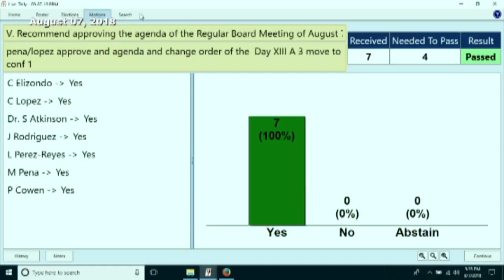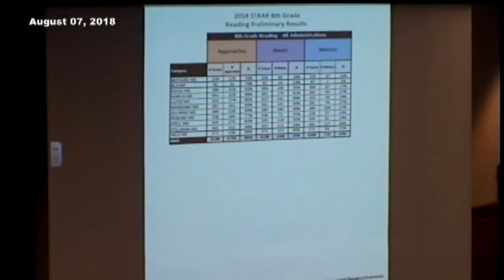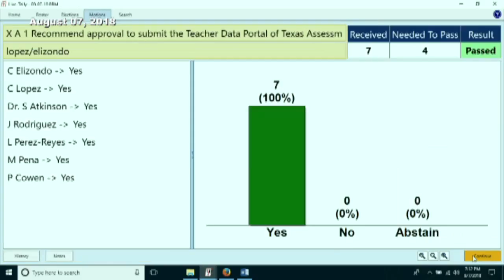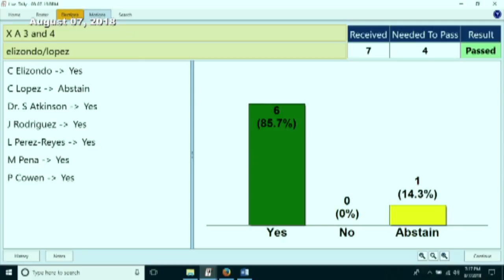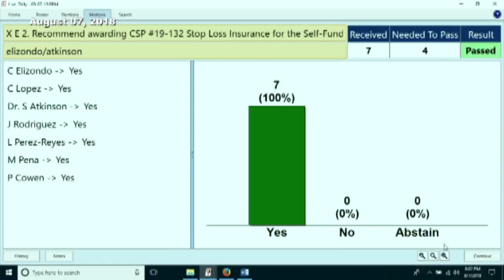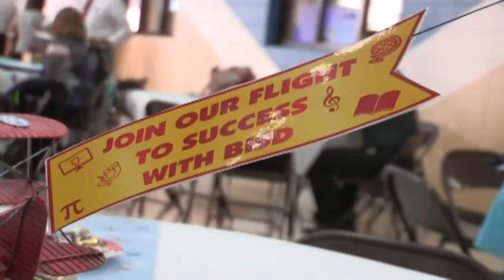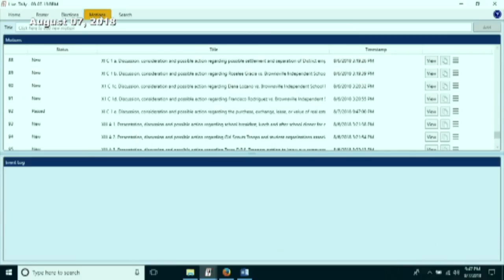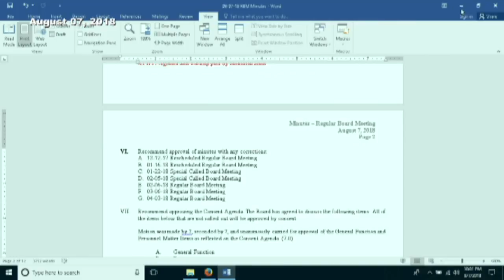Copy of Regular Called Board Meeting August 7, 2018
Regular Called Board Meeting August 7, 2018